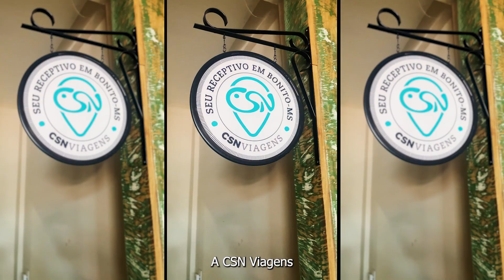Somos CSN Viagens - Tenha experiências incríveis em Bonito MS e região!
Quem não tem uma memória especial, guardada no coração?

Sempre temos aquela boa lembrança, de um passeio especial, com pessoas especiais
E quando pensamos em momentos especiais, logo pensamos em viagens, passeios, comidas deliciosas...
E para lhe ajudar a registrar inesquecíveis momentos, a CSN Viagens tem toda a infraestrutura necessária para você aproveitar ao máximo seus passeios.

Fundada em 2014, a CSN Viagens tem como CEO Roberta Andrade, com mais de 20 anos de experiência com turismo.
A CSN Viagens tem um time de colaboradores empenhados em te proporcionar o melhor atendimento.
Atuamos nas regiões de Bonito, Jardim, Serra da Bodoquena e Pantanal, cidades turísticas do Mato Grosso do Sul.

Proporcionamos aos nossos clientes, mais de 50 passeios, entre grutas, flutuações, cachoeiras, aventura, Balneários,  contemplações,  rapel, mergulho com cilindro, cavalgada e observação de aves.
Além do contato com a natureza, a CSN Viagens te ajuda desde as passagens aéreas, como com a hospedagem e transporte terrestre.

Temos um espaço de café bistrô especial dentro da agência que irá te surpreender, deliciosos pães com fermentação natural, cafézinho coado na hora, bebidas e pratos saborosos.

Enfim, você não irá sair sem boas lembranças para contar.

Tudo que deixamos nessa vida são lembranças, memórias de bons momentos

Para quem vai e para quem fica...

A CSN Viagens é especialista em te proporcionar inesquecíveis momentos, para você guardar no coração...

Os passeios, as aventuras, os deliciosos e inconfundíveis sabores do nosso espaço de café.

O nosso atendimento, é para lhe proporcionar a maior riqueza que podemos ter

Incríveis momentos

Conte conosco

CSN Viagens!